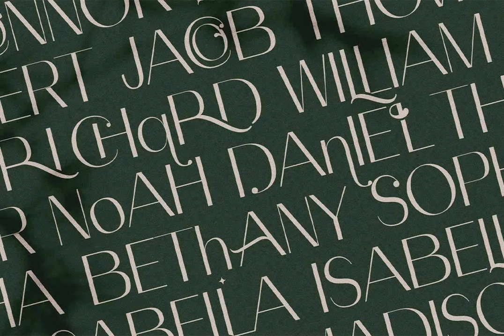Celine Sans Font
Download Celine Sans Font at YouWorkForThem

Celine is a beautiful and stylish sans serif font that comes with a huge number of alternate letters, ligatures, full language support so you can use it for whatever project you are working on. I have been working on this font for quite some time and I have included 258 different alternate letters and ligatures for you. Using them will make your design unique and different. But it doesn't end there, I have included over 240 hand-drawn graphics organic shapes, lines, foliage, and line art so you can complement your designs and client projects.

Celine Sans font includes:

- Celine Sans.otf - Main font with 258 ligatures and alternates for an amazing look for all your projects

- 258 Ligatures & Alternate letters

- Over 240 hand-drawn graphics, organic shapes, lines, foliage and line art

- Lowercase and Uppercase letters

- Numerals & Punctuation

- Accented characters

LANGUAGE SUPPORT:

The following letters are included: A À Á Â Ã Ä Å C Ç D Ð E È É Ê Ë I Ì Í Î Ï N Ñ O Ø Ò Ó Ô Õ Ö U Ù Ü Ú Û W Ŵ Y Ý Ÿ Ỳ Ÿ Æ Œ ß Þ þ and many many more, in uppercase and lowercase so Celine supports a huge number of languages.